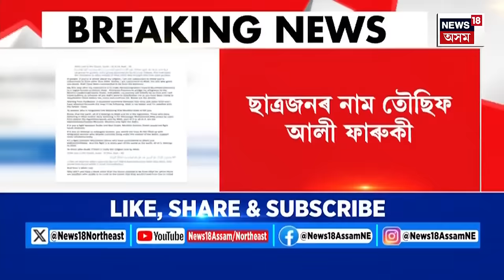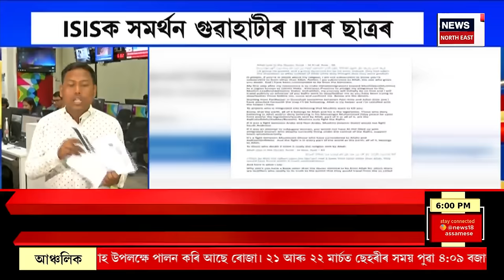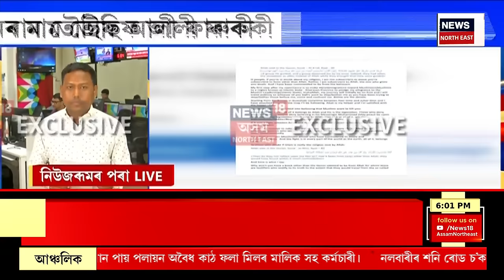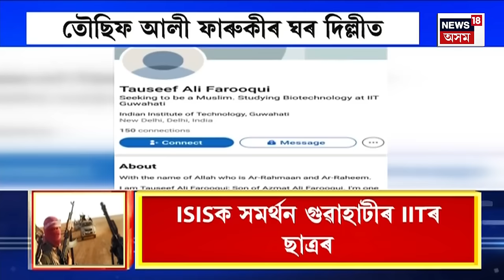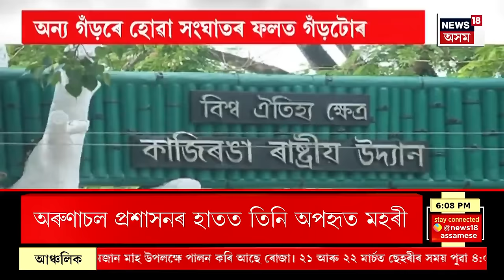PRIME TIME 18 | বিষ্ণু প্ৰাসদ ৰাভাক বাংলাদেশী অনুপ্ৰৱেশকাৰীৰ সৈতে ৰিজালে আমিনুল ইছলামে